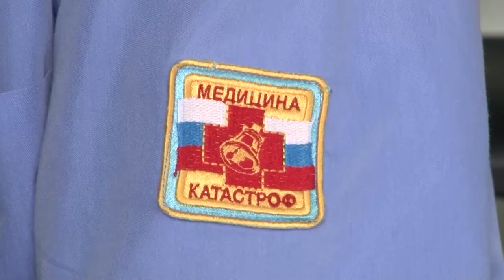Где в Омске не следует купаться